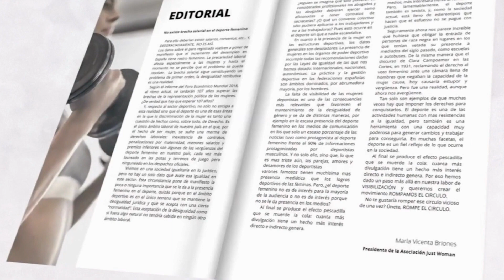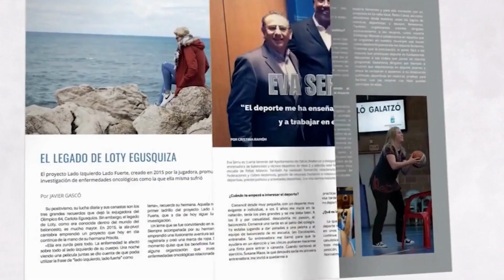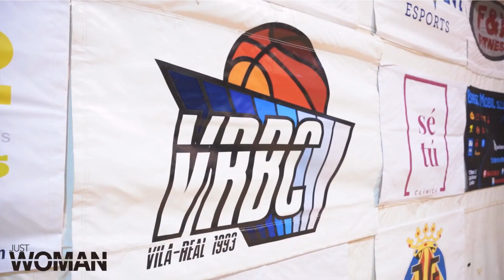Liga Endesa de Corazón: Just Woman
Sentimos con certeza que hay un gran número de niñas y mujeres deportistas que tienen que vencer infinitas dificultades. Esfuerzos titánicos que pocas o ninguna vez se ven recompensados. Rhea Corchero es una joven jugadora de baloncesto, que actualmente vive en un pueblecito de Bolivia, sus tutores se pusieron en contacto con nuestra asociación para darle una oportunidad de vida mejor. Nosotras contamos con numerosas jugadoras que gracias a la asociación, hoy tienen una vida mejor, y eso queremos conseguir también con Rhea, que gracias a su talento pueda cumplir sus sueño y ayudar a toda su familia a tener una nueva oportunidad de vida.